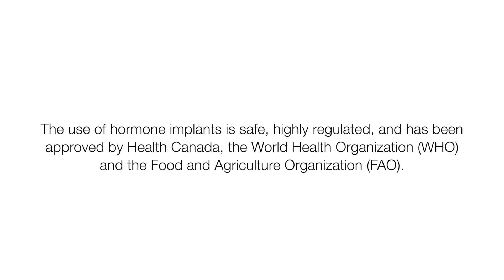Hormone Implants and Cattle - A Rancher's Perspective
"Jason Calhoun operates a family owned cattle feeding business in Alberta. Jason explains why hormone implants are an important  tools that result in sustainably and safely raised Canadian beef.